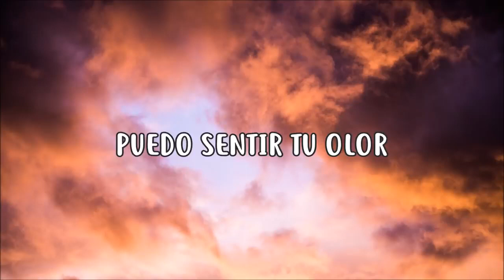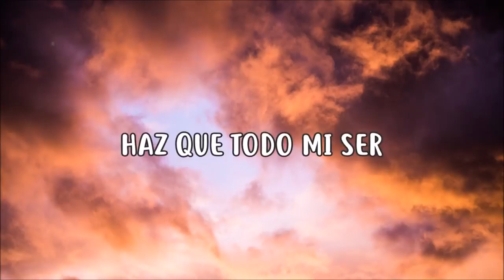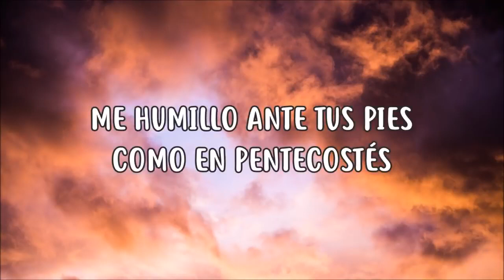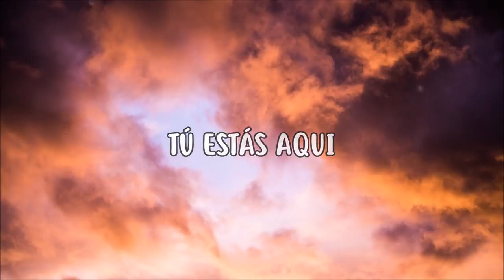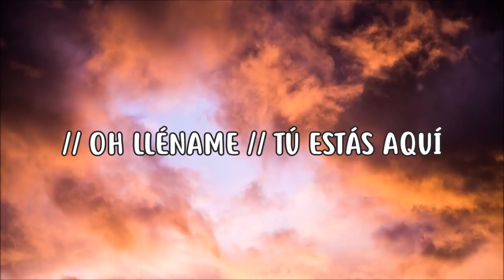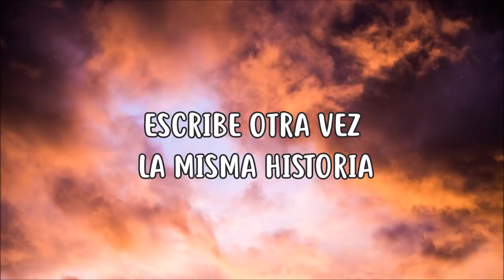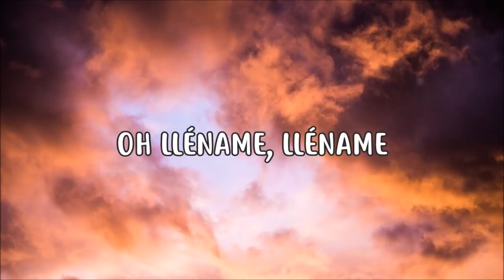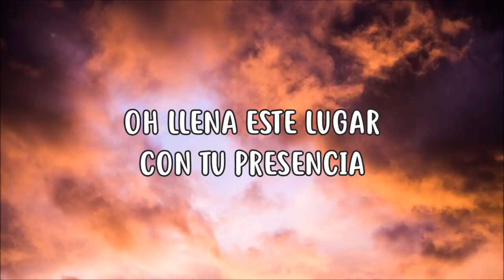Lléname - Yamilka (Letra)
Artista: Yamilka
Canción: Lléname